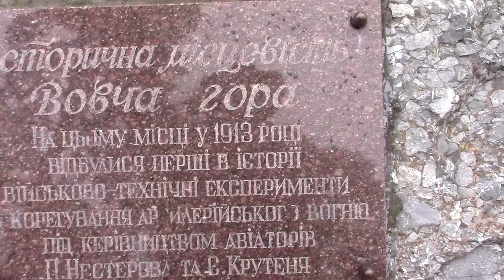2019.04.12 Предпасхальная беседа 7 Нисана 5779. Архиепископ Сергей Журавлев Шабат а-Гадоль שבת הגדול